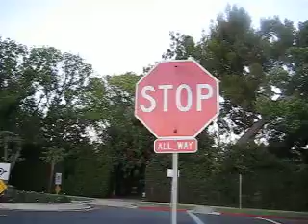David Guo took a long walk!